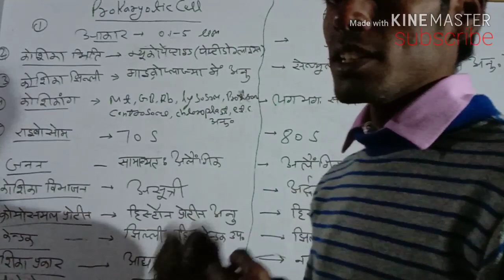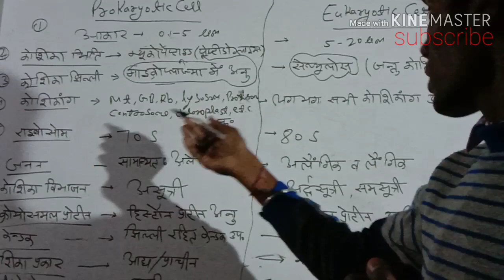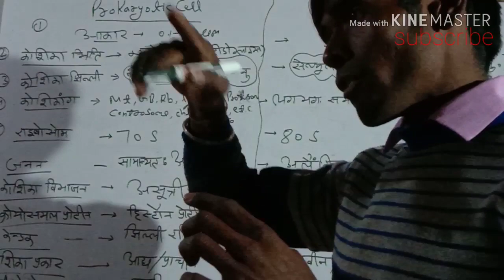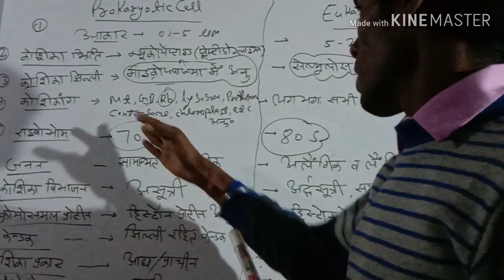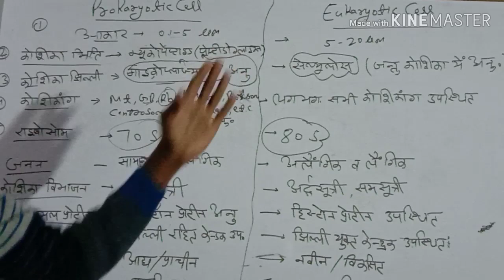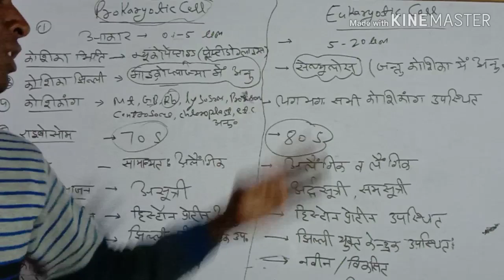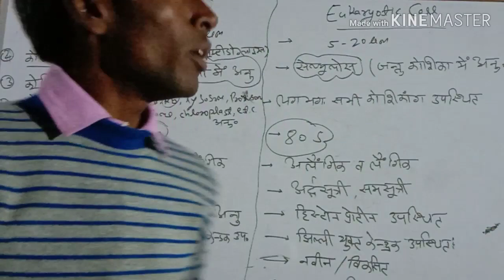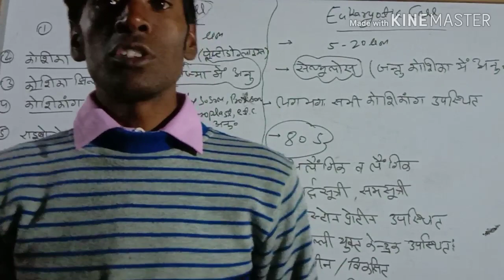Defference in prokyotic & Eukaryotic cell by dk sir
Defference in prokyotic & Eukayotic cell by dk sir